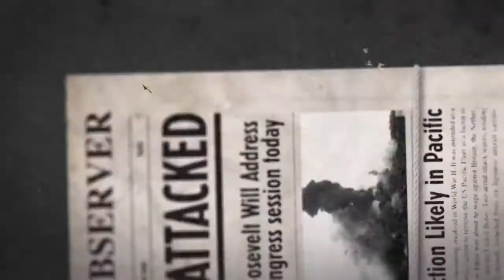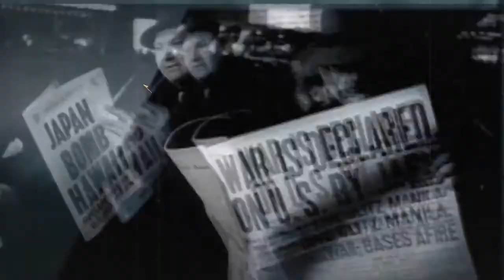Call of Duty World at War ♦ Part 1 ♦720p H 264 AAC